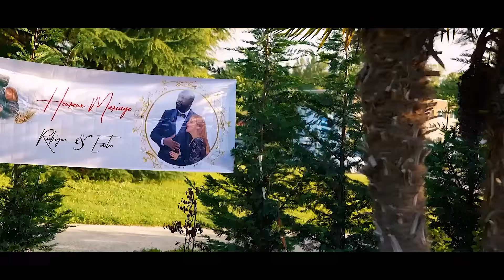Mariage de Emilie & Rodrigue le 19 Août 2023